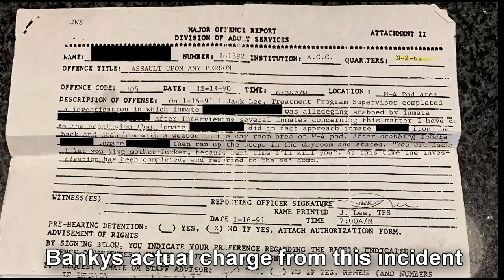Life After 33 Years In Prison (Part 2)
In this video, we get to hear part 2 of Banky's story from serving 33 years in prison. Today he shares with us one of the craziest moments from his time in prison and also how he ended up making parole and getting another chance at life after prison. Hope you enjoy.

00:00:00 -  Intro to part 2 of life after 33 years in prison
00:00:51 - What has this experience been like to be on YouTube?
00:02:59 - What was it like to watch part 1 of your interview?
00:04:21 - Bankys thoughts on how good the comments and feedbacks are
00:10:25 - Talks about how his time at "The Wall" and how it was before he left
00:27:17 - Back story of him almost k**ling someone at Augusta
00:36:14 - What does it feel like to relive and think about what happened to you in prison?
00:41:31 - How did getting sentenced to so much time affect you and how did you get another chance and what it was like?